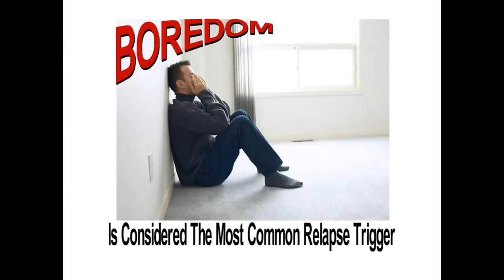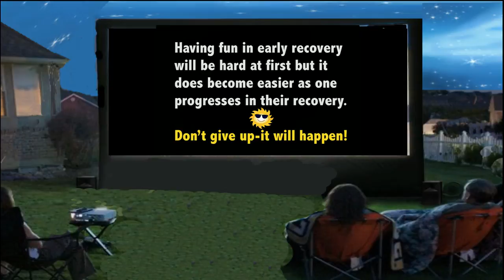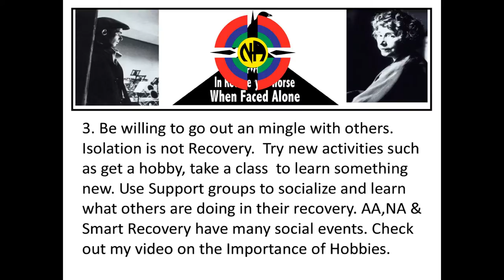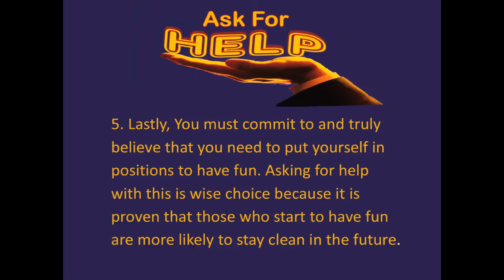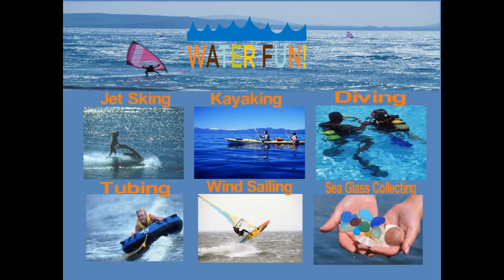Importance Of Having Fun In Addiction Recovery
Importance Of Having Fun In Addiction Recovery.  One of the biggest fears of attempting addiction recovery is? Will I ever have  any Fun in Sobriety?  My life will most likely be full of boredom and isolation. This fear will be true if a person does not accept that at first everything in early recovery will be hard due to having to make significant life style changes that are necessary to maintain their recovery.

Most people have had fun early on in their using day's but let's be honest how much fun is it now that their addiction has stripped that away completely for most.

It is widely accepted that when someone is in early recovery,  fun will be harder to come by,  but as they progress in their recovery it does become easier.  If they don't work at this their chances of long term recovery becomes very limited. It is a known fact that that when people have more fun in recovery they then to stay in recovery.

People’s health and well-being are improved if they are able to engage in activities that are meaningful and pleasurable and that health is a balance of work, play and leisure. Recent research identified the essential components of playfulness in adults as creativity, curiosity, humour, spontaneity and pleasure.Playfulness is an internal predisposition that enables adults to incorporate play in both work and leisure activities. All work and no play can make Jack not only a dull boy but one whose health is in jeopardy. Making time for a balance of work, recovery and leisure is not easy. Relationships with others, both at work and in your personal life, are an integral part of whether life will seem manageable and enjoyable.

Here are some suggestions that need to happen if you are going to have Fun.
1. Is Laugh Yes Laugh because Laughter triggers the release of endorphins, the body’s natural feel-good chemicals. Endorphins promote an overall sense of well-being and can even relieve Stress and anxiety. Learning to laugh in recovery is important indicator that one is progressing in their recovery.

2.  Be who you really are, be authentic don't try to be someone that you really are not.  There is much pressure on people in early recovery to present themselves in a way that they think others want to see them. Don't be a Phony no one likes those who are fake.  Remember Honesty is key to any Recovery.

3. Be willing to go out an mingle with others. Isolation is not Recovery.  Try new activities such as get a hobby, take a class  to learn something new. Use Support groups to socialize and learn what others are doing in their recovery. AA,NA & Smart Recovery have many social events.

4.  You need to Revisit the meaning of Fun.  In many cases it is a source of enjoyment, amusement and or pleasure.  In addiction it is usually is associated with using. Lets be real here, using takes up enormous amount of time. In Recovery there is a lot of free time. This is when a person has to plan new substance free activities and plan healthy things to do to fill their new found free time.

5. Lastly, You must commit to and truly believe that you need to put yourself in positions to have fun. Asking for help with this is wise choice because it is proven that those who start to have fun are more likely to stay clean in the future.

DriveThru-Therapy - YouTube

 Look for my video on The Differences between being Clean & Sober and being in Recovery that explains in more detail.